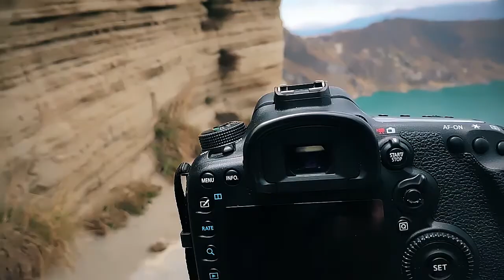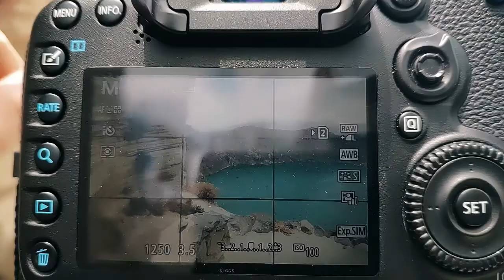CÓMO HACER FOTOS SELFIE PRO EN VIAJES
White Lie

The Music I use - AMAZING for YouTubers Colour Graded with: PM LUTS Pack

My 2019 KIT for Filmmaking, Photography & Vlogs:

Camera Bag: Ruggard Outrigger 65 DSLR Mochila
Nike Bag Organizer Pouches
GoPro: Hero 7 Black
My Drone : Phantom 4 Pro V2.0
ND's For my Drone: Neewer

Main Vlog Camera: Canon 7D
Main Vlog Camera: Canon EOS R
Second Vlog Camera: Canon Rebel T6S
Mic I use: Zoom F1 Shotgun
Small LED Lights: Ultimax
VLOG LENS! : 18-55mm 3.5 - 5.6f Wide Angle Lens
ZOOM LENS: 55 250mm 4 - 5.6f Canon
Magic Lens: 50mm 1.8f Canon
Small Roll of Gaff Tape
YongNuo SpeedLite: YN 560 IV
Flash Controller: YongNuo YN 560 - TX II
Canon Grip Battery For T6S: Vivitar
Tripod: GeeKoto 360 grados, 17.6 lbs
Monopod: Bower
Mini Tripod: Gorilla Pod
Memory Card / SD Organizers: Canon Lenses Caps
Drive: Seagate 4T
Second Drive: SP Silicon Power 5T